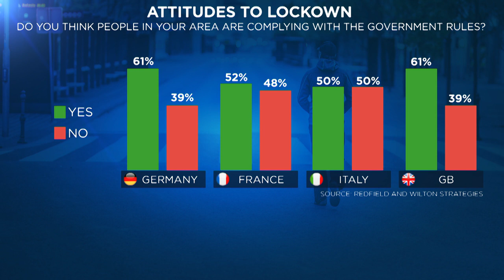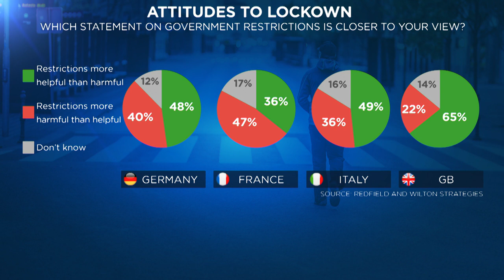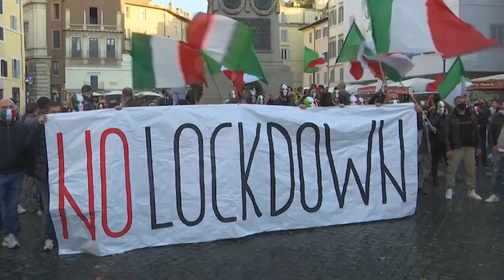Euronews-Umfrage: Ist Europa Lockdown-müde?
Halten sich die Europäer:innen an die Regeln ihrer Regierungen oder haben sie die Lockdown-Maßnahmen statt? Euronews hat Menschen in Deutschland, Frankreich, Italien und Großbritannien dazu befragt.